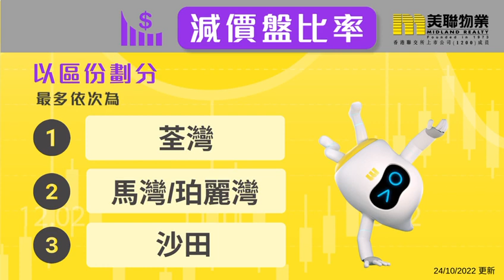【周一晨間樓市速遞 】「美聯樓價指數」最新報156.4點，按週下跌0.28%，連跌19週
🏘️ 周一晨間樓市速遞 📲

「美聯樓價指數」最新報156.4點，按週下跌0.28%，連跌19週📉；

💛至於「美聯信心指數」最新報32.6點，周回落1.5%；

💡信心指數回升一星期後再度回落，並於現低水平反覆上落💥

💡至於施政報告公布後對樓市的影響，料稍後的信心指數才會全面反映。📉